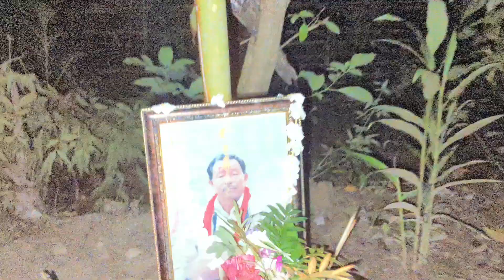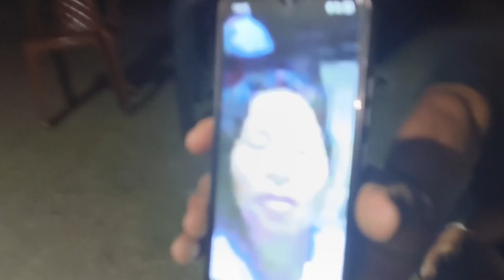आज मेरो पापाको तिथि हो🙏//तर मलाई एउटा problem भयो।🥲 पूजा गर्ने मन धेरै थियो तर!🥺@villagevloger598